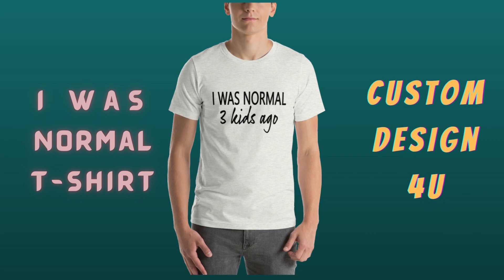I was Normal three kids ago – Short-Sleeve Unisex T-Shirt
• 100% combed and ring-spun cotton (Heather colors contain polyester)
• Ash color is 99% combed and ring-spun cotton, 1% polyester
• Athletic and Black Heather are 90% combed and ring-spun cotton, 10% polyester
• Heather Prism colors are 99% combed and ring-spun cotton, 1% polyester
• Pre-shrunk fabric
• Side-seamed construction
• Shoulder-to-shoulder taping
SIZING
Please check out carefully our size chart before placing your order!.
PLEASE NOTE! Custom items can’t be returned or exchanged due to incorrect size.
A. Length
Place the end of the tape beside the collar at the top of the tee (Highest Point Shoulder). Pull the tape measure to the bottom of the shirt.
B. Chest
Measure yourself around the fullest part of your chest. Keep the tape measure horizontal.
Find your size by clicking on “Size Guide”
Please use the measurement for the most accurate sizing.
Return Policy
1.Any claims for misprinted/damaged/defective items must be submitted within 4 weeks after the product has been received.
2. For any other reason such as Wrong Address or wrong choice from you in size, We are not liable for returning or refunding.